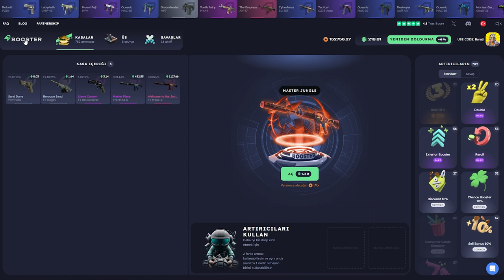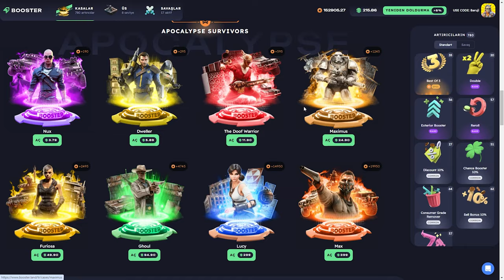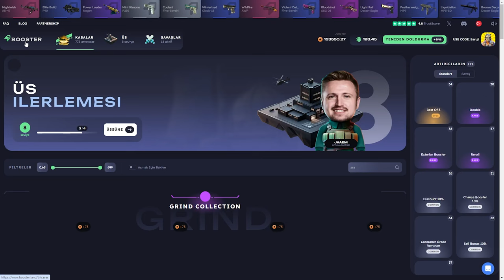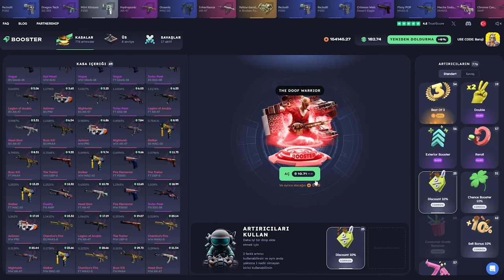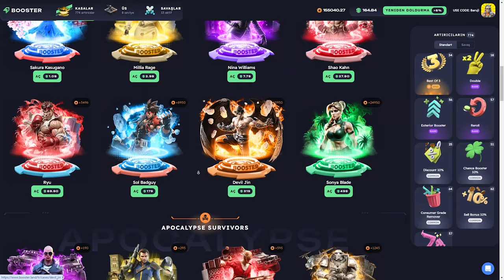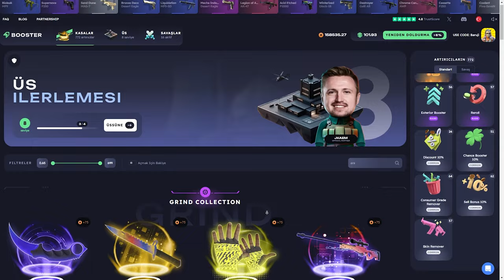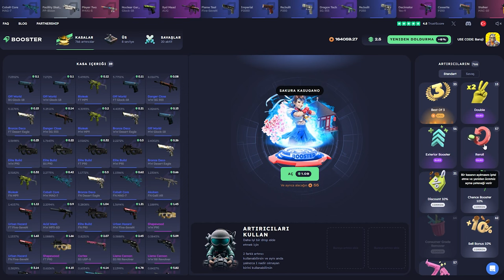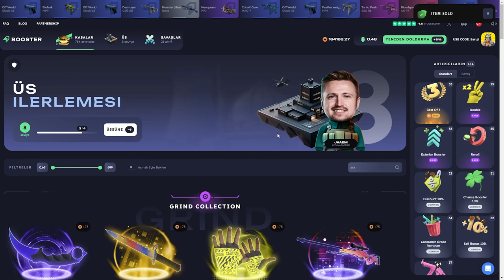TAKTİKSEL DOUBLE! | BOOSTER.LAND Promo Code: Baruji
Boosterland,
Boosterland промокод,
Boosterland форс дроп,
Boosterland карточки,
Boosterland 2024,
Boosterland открытие кейсов,
Boosterland апгрейд,
Boosterland 2022,
Boosterland проверка,
Boosterland buster,
buster Boosterland,
coffee Boosterland ,
Boosterland free case,
Boosterland dreamt,
Boosterland db,